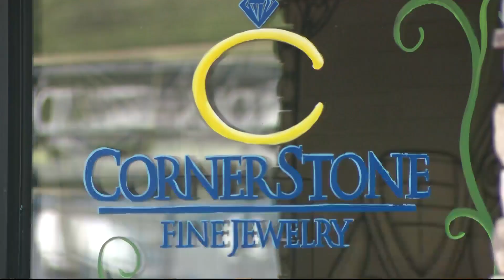Multiple businesses damaged in strip mall fire